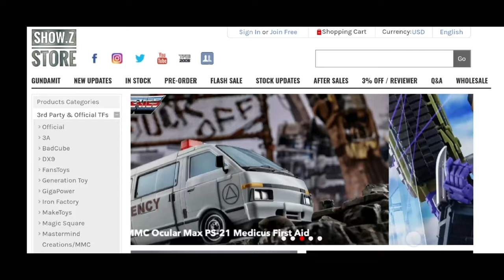Best of year？！NA H56 Rhedosaurus Sludge stop motion review and digital instructions by Mangmotion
Transformers dinobots toys dinosaurs toys
Newage H56 Rhedosaurus Sludge digital instructions
one of the best transformers toy in 2023，totally great desigh！